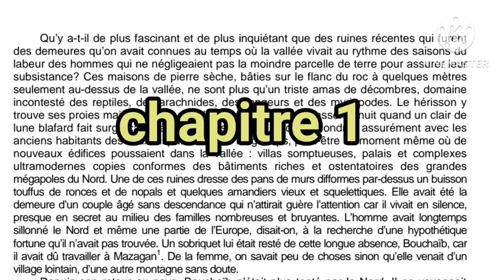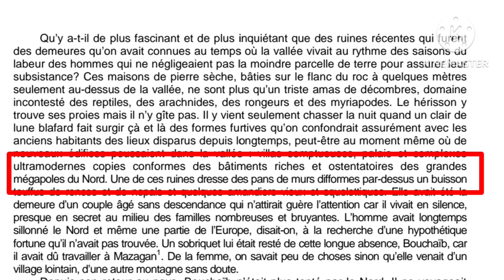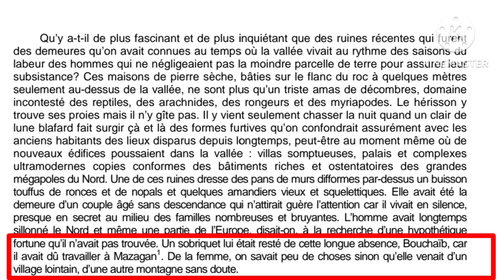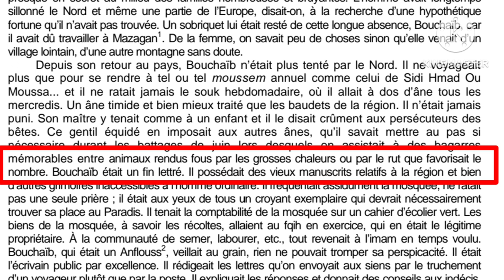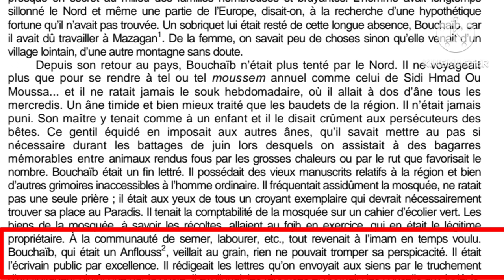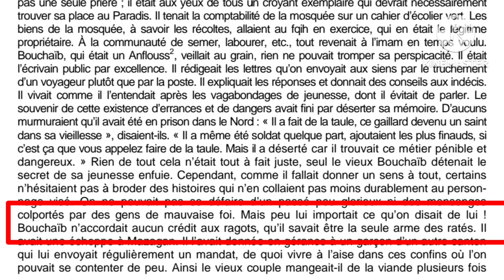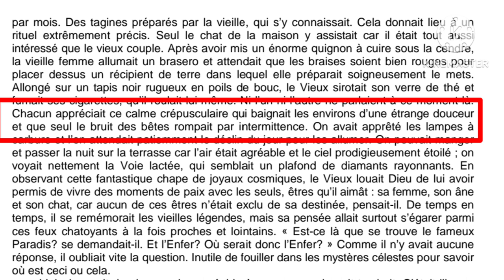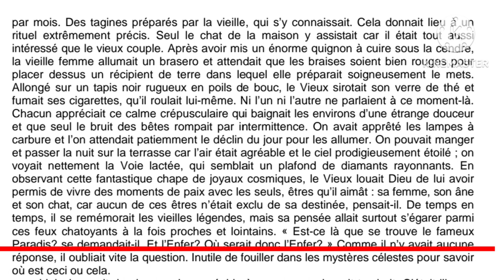2bac il était une fois un vieux couple heureux chapitre 1/ partie 1. قراءة الفصل الأول مع الشرح